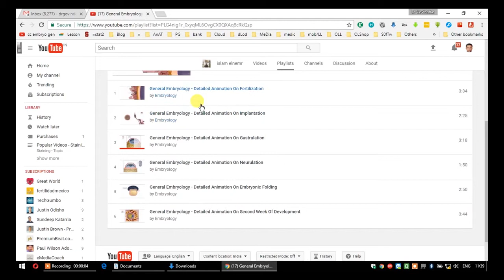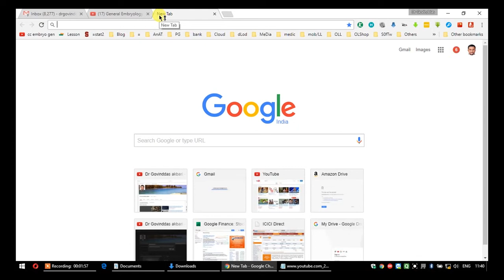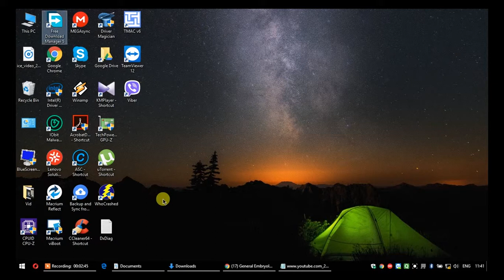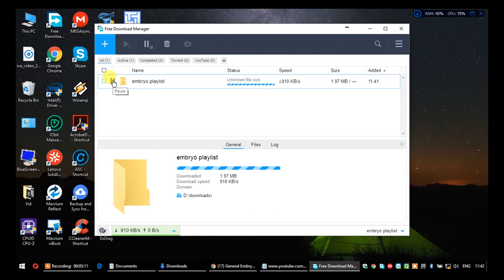SAVE YouTube Link USING klipper extension | USED for collecting playlist link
If you want to save list of links of any particular playlist of youtube, this one is best trick. You have to install link klipper extension for chrome, and then right click and drag the area containing links, and make a complete square or rectangle, then release click. It will automatically scan and save notepad file of links.

Please don't hesitate to be in touch.

Assistant Professor.